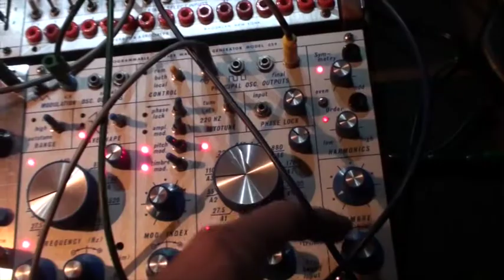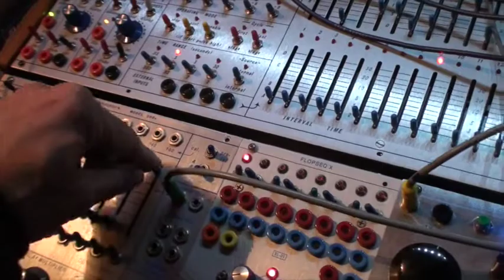9 04 20 Buchla Modular System - Playing with delays